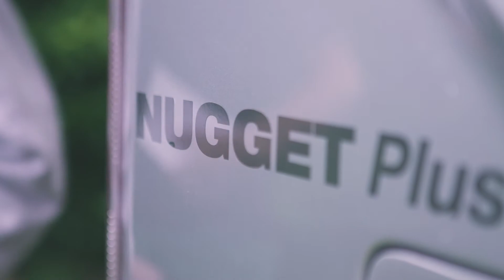Week-end en van en Normandie ! | Ford FR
Départ pour la Normandie, découverte du Mont-Saint-Michel en vanlife , sensations fortes en char à voile... comme quoi ça a du bon de participer aux jeux concours !

Modèle présenté dans la vidéo : Ford Transit Custom Nugget

Cela vous plaira aussi :
Merci et à bientôt !
Ford France